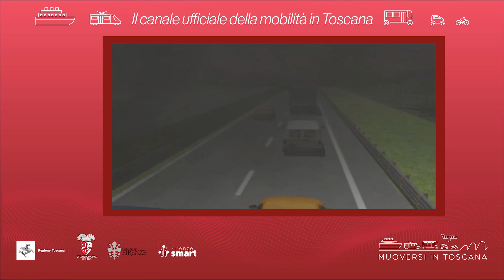Muoversi in Toscana - Edizione delle 12.30 del 23 luglio 2024